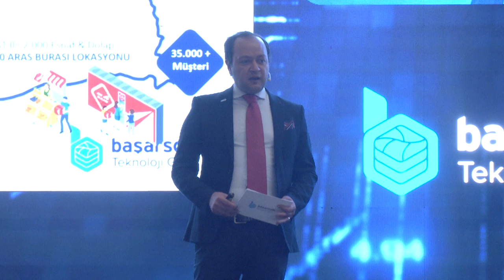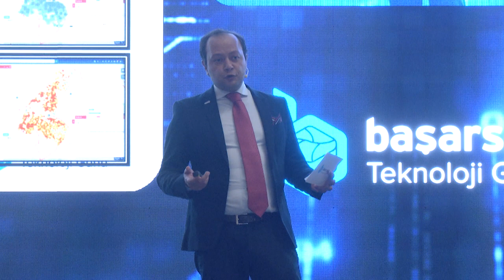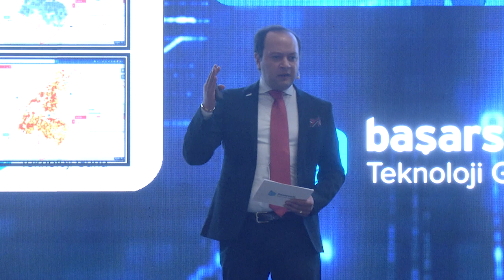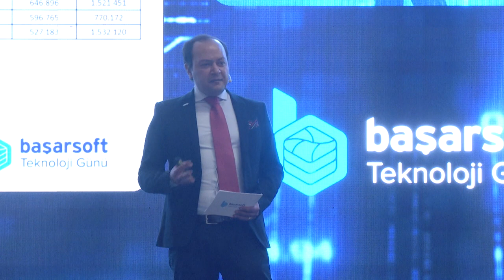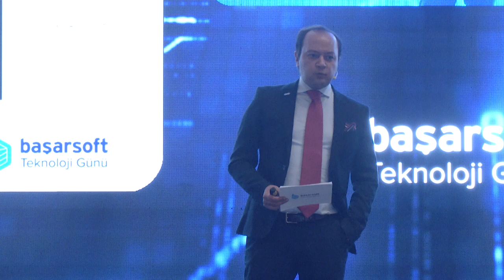Kargo Sektöründe Coğrafi Bilgi Sistemleri - Fatih ÇETİN